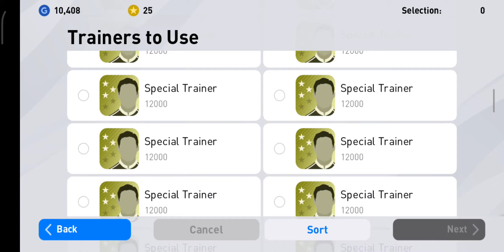Oliver Kahn Max Level Rating & Details In PES 2020 Mobile😋